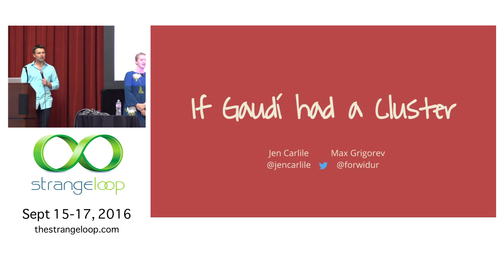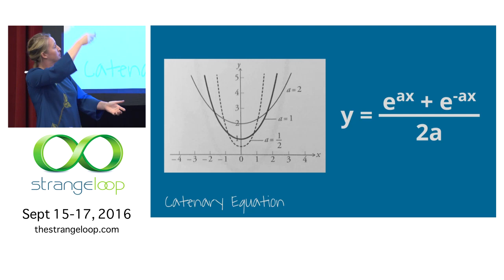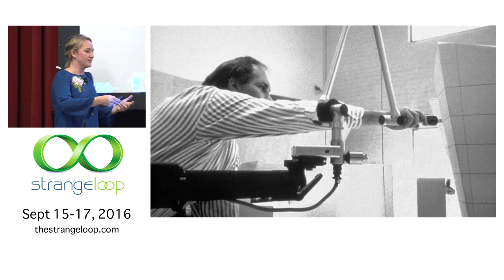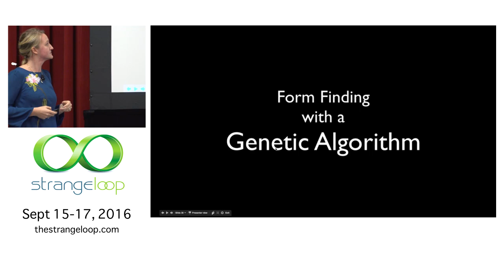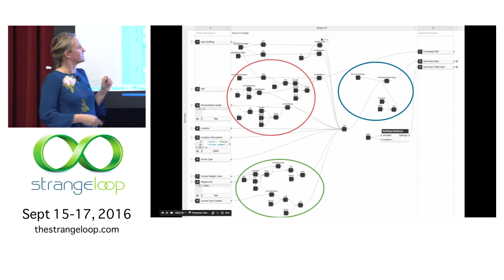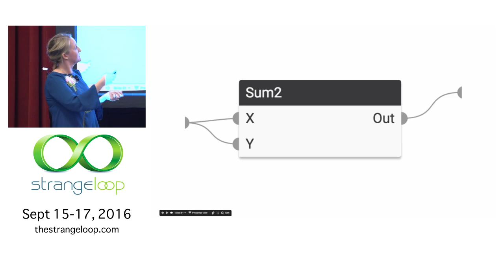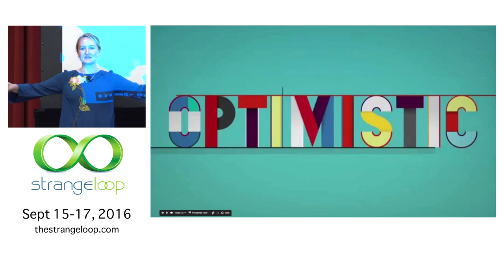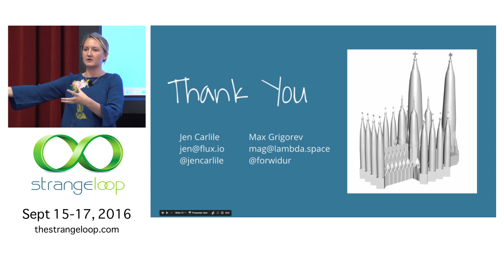"If Gaudí Had a Cluster" by Max Grigorev, Jen Carlile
Architects are tool builders. A famous example is the 20th century Spanish architect Antoni Gaudí, who built meticulous physical models of his world-famous buildings like Sagrada Familia and Casa Batlló. Armed with only rudimentary tools and manual calculations, Gaudí created buildings that still amaze people today. Imagine though, what if he had a computer cluster at his fingertips?

At Flux we are designing a visual, flow-based programming environment to give architects access to the latest developments in distributed computing. The goal is to enable modern Gaudís to explore the vast extents of their imaginations. In this talk we'll explore ups and downs of building a web-based visual programming environment aimed at building designers. We'll also talk about the distributed execution system that backs it all.